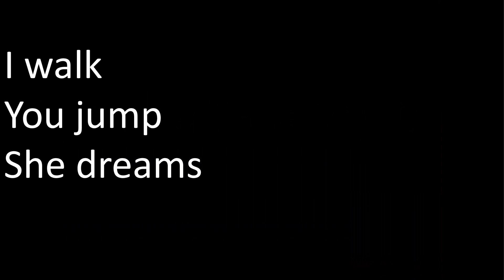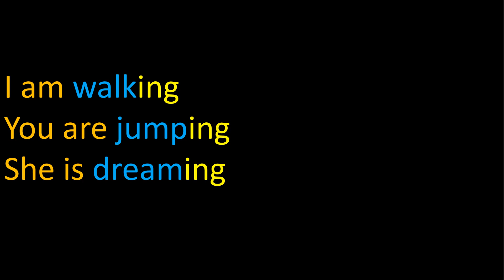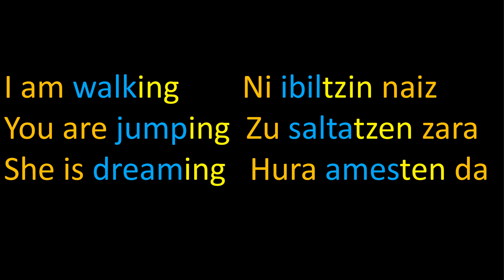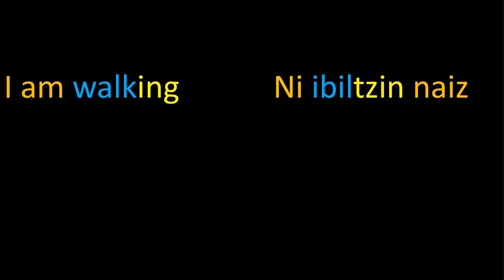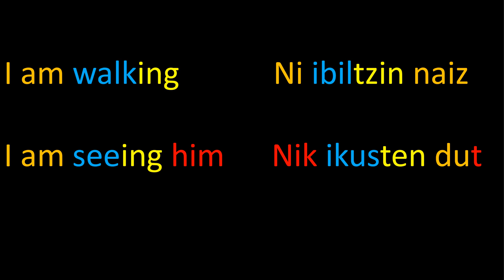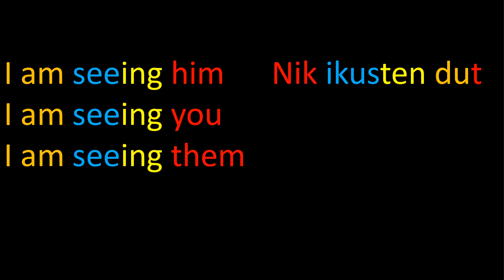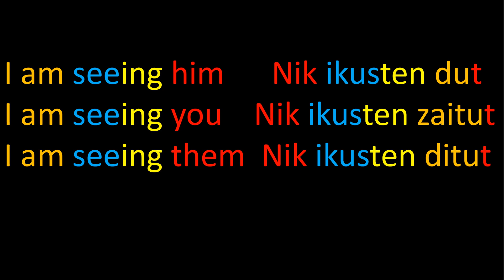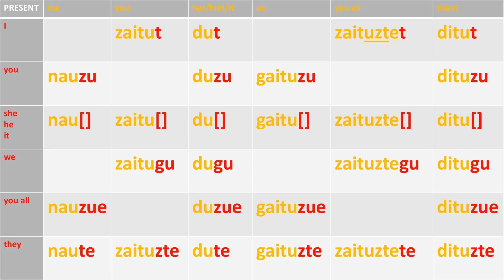Basics of Verbs in Basque [Colors blue, yellow, orange, red explained]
For those of you interested in the "official names":
English has "nominative–accusative alignment"; Basque has "ergative–absolutive alignment". In both languages, orange verbs are called "intransitived verbs", whereas orange-red verbs are called "transitive verbs". In Basque, they are also called "NOR-verbs" and "NOR-NORK verbs".
Basque also has "polypersonal agreement".